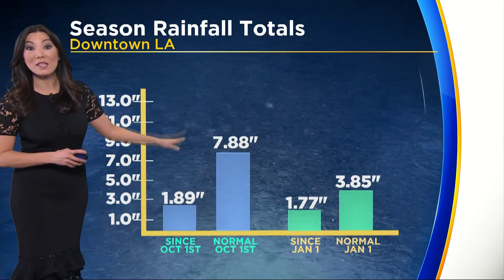CBSLA Afternoon Weather Brief (Feb. 6)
Mostly sunny and warm through the week. Amber Lee reports.